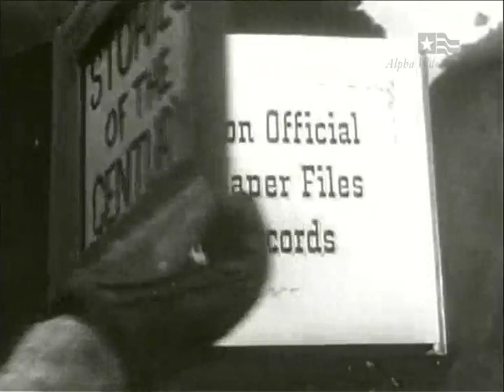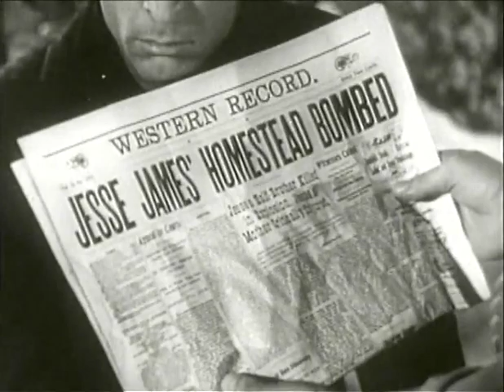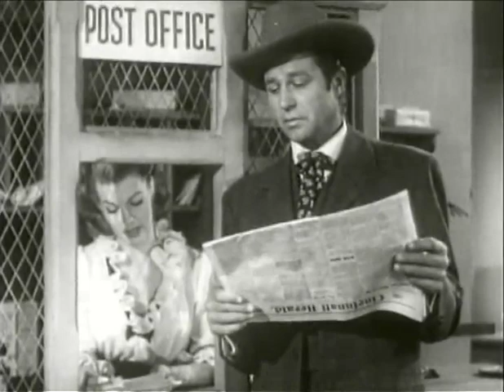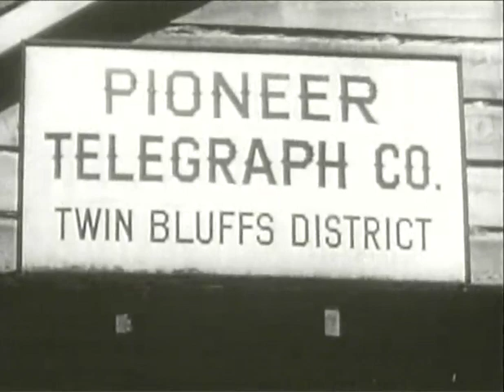Stories of the Century (1954) - Frank and Jesse James - Full Length Episode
Stories of the Century (1954) - Frank and Jesse James
Railroad detective Matt Clark and his sidekick Frankie Adams hunt down the notorious James brothers after they go on a rampage.